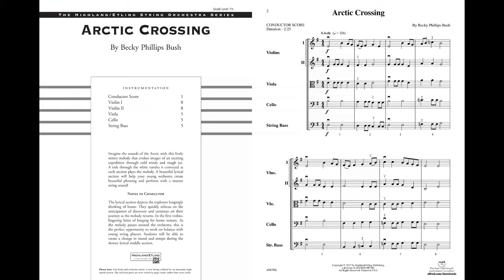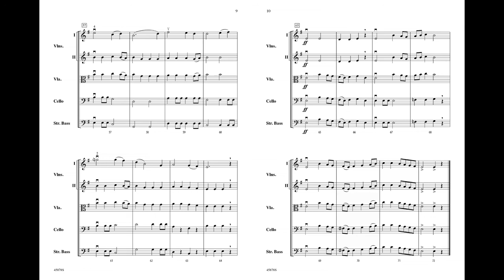Arctic Crossing, by Becky Phillips Bush – Score & Sound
Arctic Crossing
By Becky Phillips Bush
Item: 00-45878
Series: Highland/Etling String Orchestra
Category: String Orchestra
Format: Conductor Score & Parts
Level: 1.5
Imagine the sounds of the Arctic with this lively minor melody that evokes images of an exciting expedition through cold winds and rough ice. Each section plays the melody, evoking images of a trek through the white tundra. A beautiful lyrical section will help your young orchestra create beautiful phrasing and perform with a mature string sound! This grade 1.5 string orchestra selection is a perfect concert opener or contest piece. (2:25)